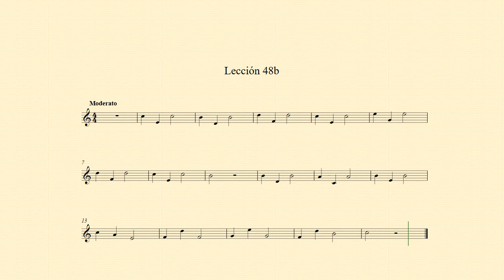Laz Tomo I audio 48b